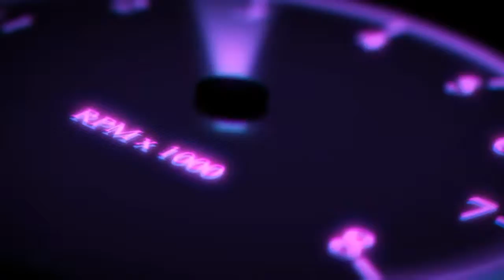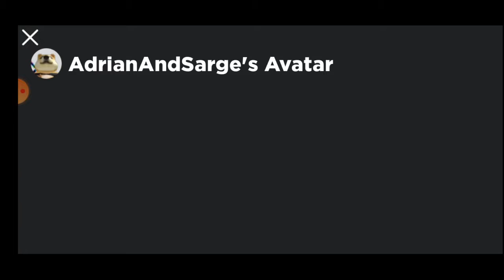mythic egg SUCKS!!! Adopt me Roblox